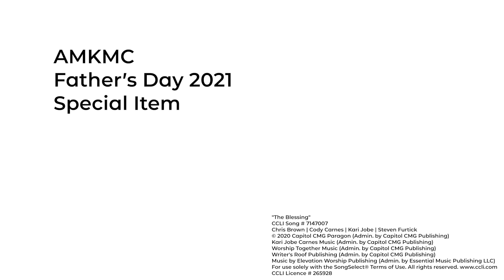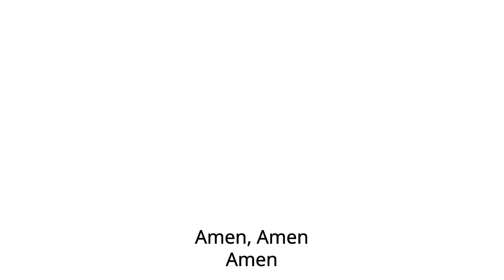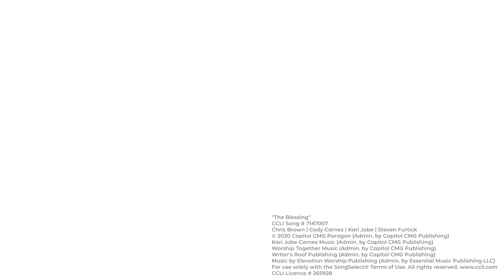"The Blessing" - Father's Day 2021 Song Presentation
"The Blessing" from the 20 June 2021 Ang Mo Kio Methodist Church Online Worship Service for Fathers Day.

Appearing in video: Lionel Kiew, Simon Loy, William Yee, Lee Chee Keong, Andrew Ng, Justin Chan, Marcus See, Ivan Lim, Teh Cher Hao, Lee Kelvin, Marchze Chng, Louis Loke

Lyrics
Verse

Chorus
Amen
Amen
Amen

Bridge
May his favor
Be upon you

Bridge
May his presence
Go before you
And behind you
And beside you
All around you
And within you

Bridge
In your coming
And your going
In your weeping
And rejoicing

"The Blessing"
Kari Jobe Carnes Music (Admin. by Capitol CMG Publishing)